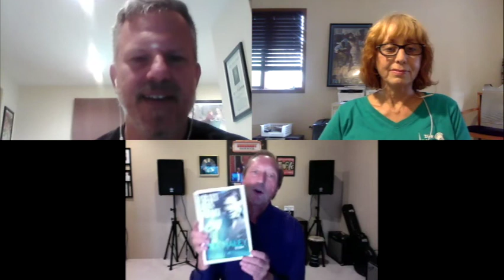The Rock & Roll Show with Pam & Joe and Special Guest Bill Haley Jr.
Reel Stories Productions and The Dick Biondi Film are proud to present our interview with Bill Haley Jr. and The Comets on the Rock and Roll Show with Pam and Joe! In this interview, we talk with Bill about his famous father's legacy and his substantial impact on the history of rock and roll. We also speak with Bill Haley Jr. about his new book and carrying his father's legacy with his band Bill Haley Jr. and the Comets. Thank you, Bill Haley Jr. and The Comets for joining us! Thank you for supporting The Official Dick Biondi Film: The Voice That Rocked America!